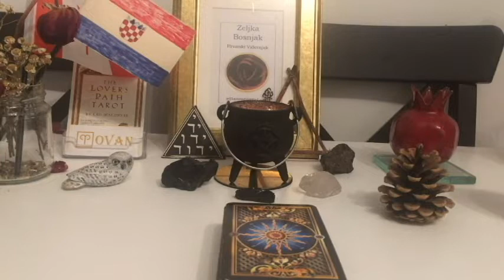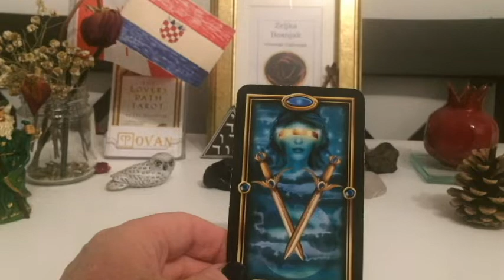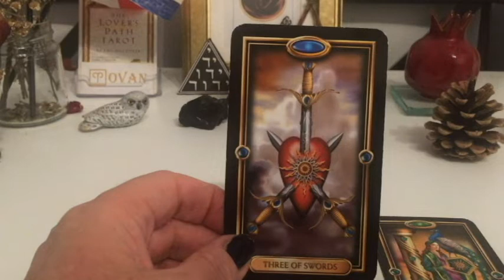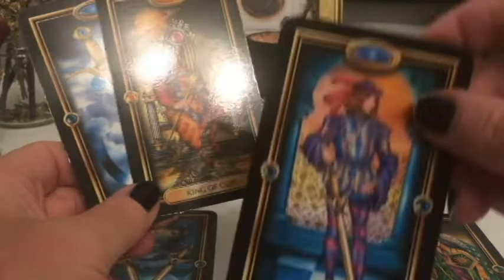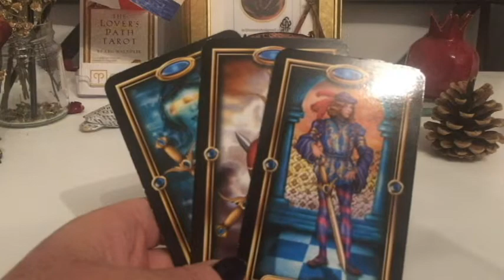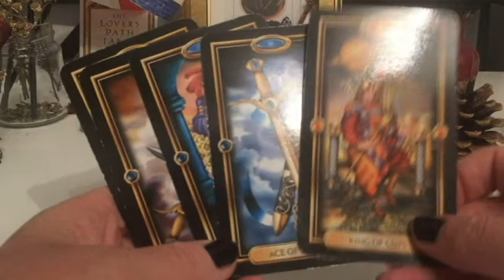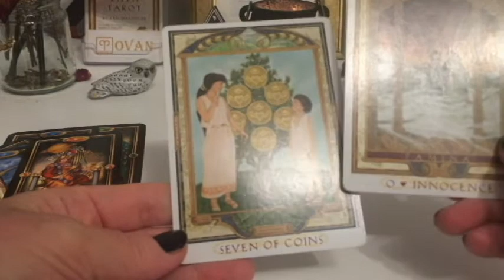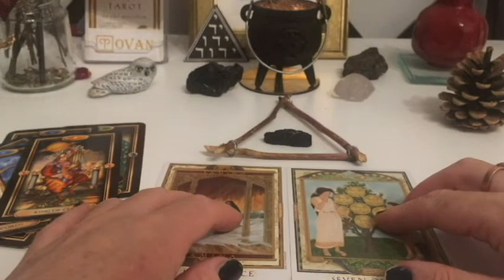'DOBRO JUTRO HRVATI!' LIPANJ 06, 2020 MAYA INCA ORACLE - Zeljka Bosnjak, Psychic, Poet and Lyricist